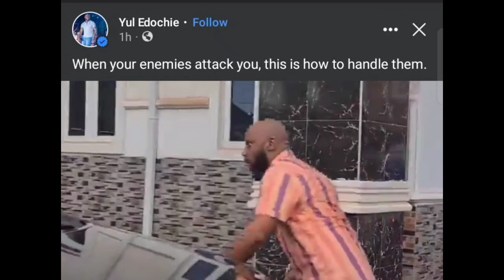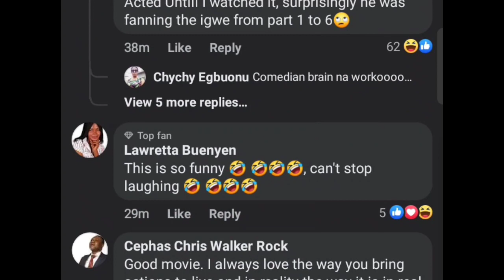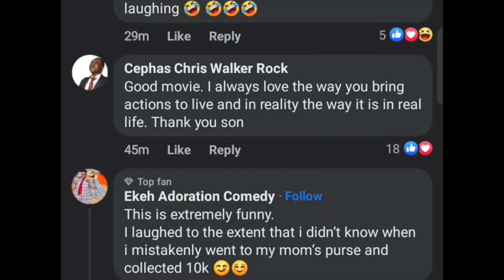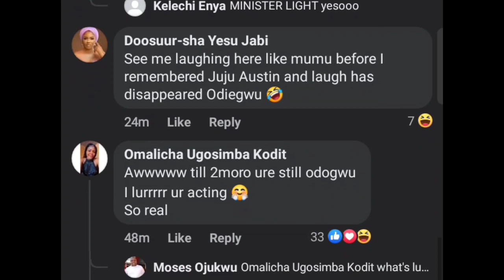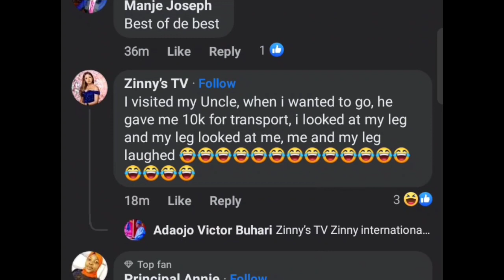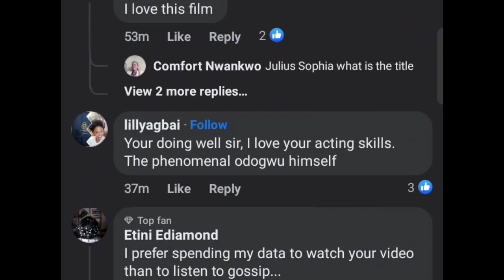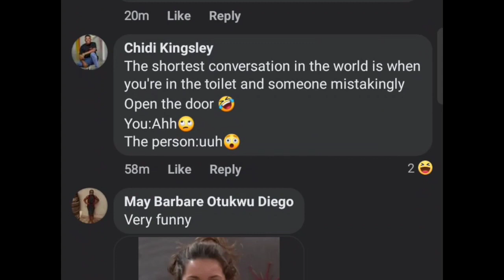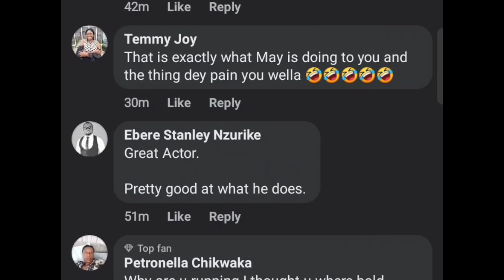HOT🔥👉YUL EDOCHIE & JUDY AUSTIN❌👈including SARAH MARTIN föûght MAY EDOCHIE & ËNÊMÎĒS with BIG MATCHET